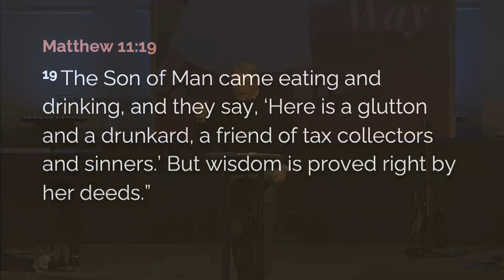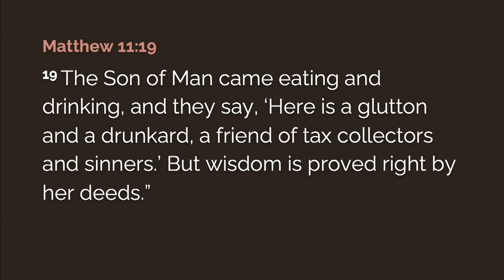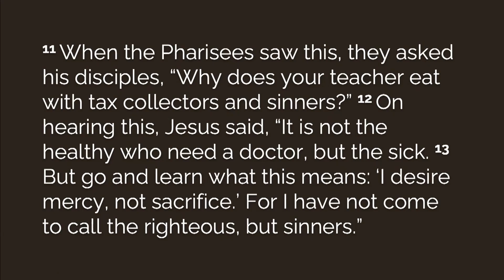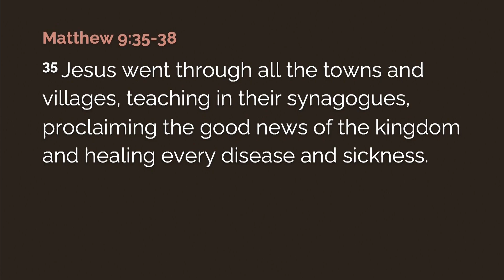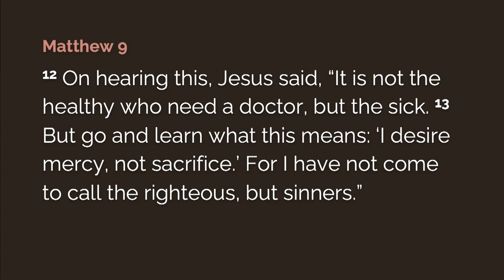The Way | A Friend of Sinners 2.25.24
The Arbor Church is in full compliance with all copyright laws under CCLI #226261